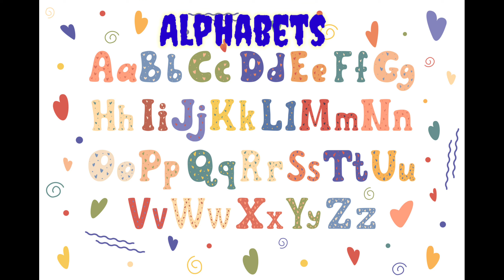A for apple | Learn Alphabets | ABCD | phonics | English words learning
abcdefg
abcd varnamala
english varnamala
english alphabet
A for apple
kids alphabet
abcdefg
english alphabet
abcd cartoon
a for apple bi for boy
alphabet songs
a for apple a for ant
nursery rhymes
abcd rhymes
a for apple b for bal c for cat d for dog
abcd alphabet
abcd
a for apple song
abcd